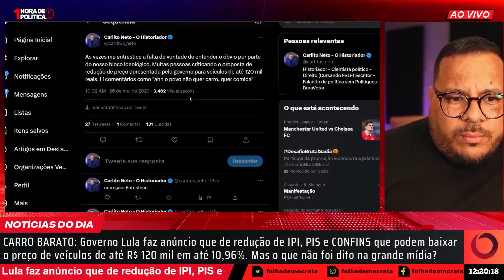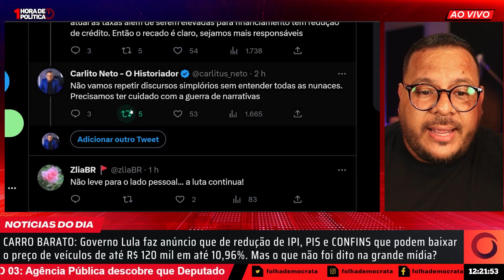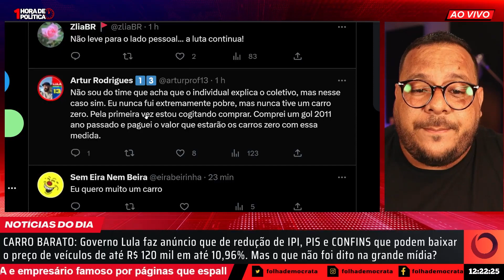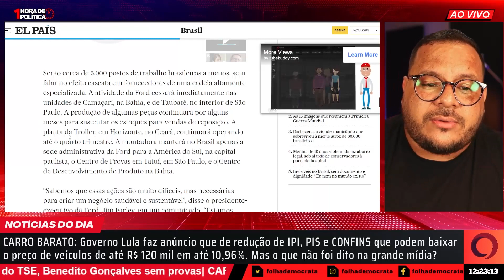Entenda as implicações na redução do preço dos carros